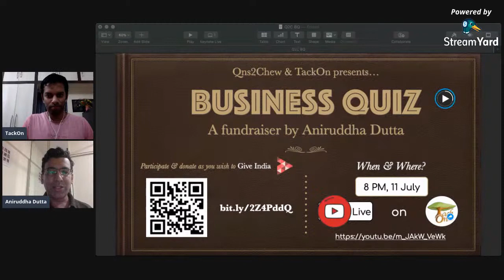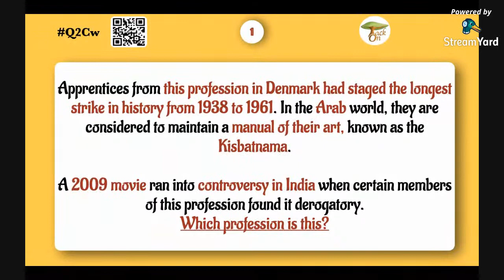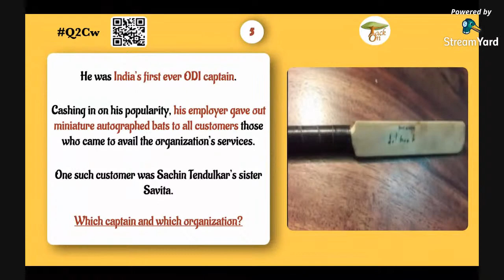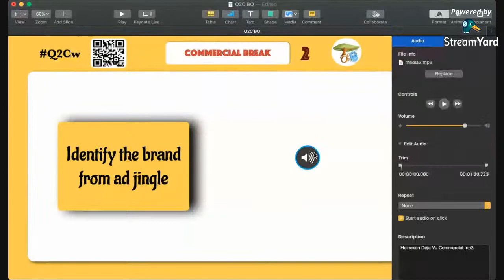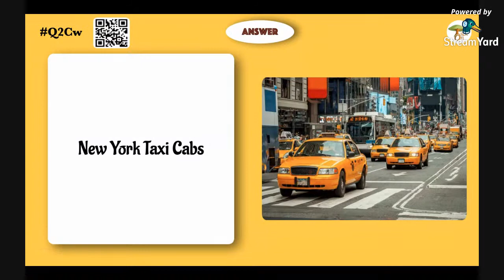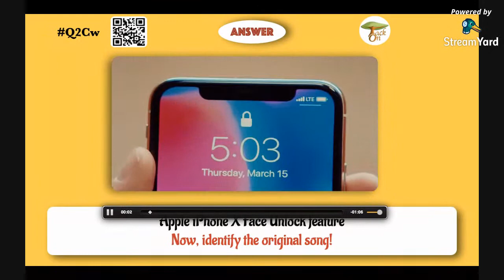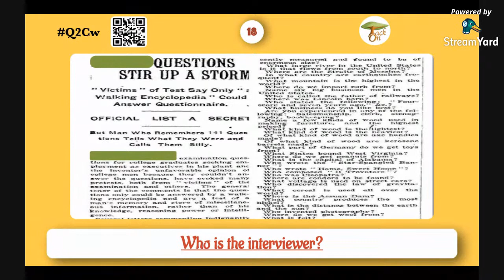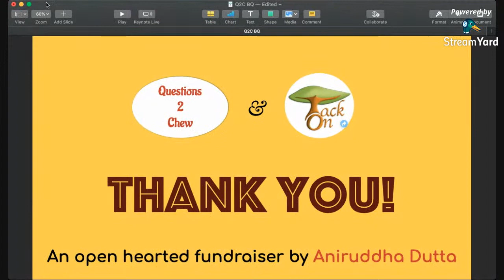Business Quiz - A fundraiser by Aniruddha Dutta on the Tack On channel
Qns2Chew & TackOn Open-hearted fundraiser Business quiz held on 11th July,2020